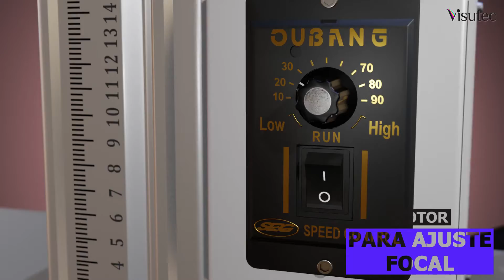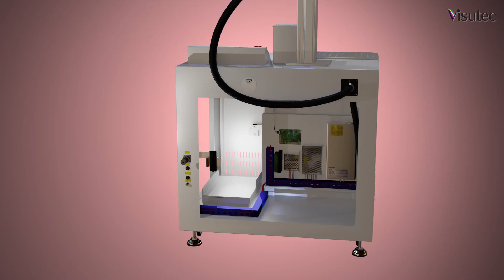Máquina de Gravação a Laser Fiber 30W | Visutec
_________________________________________________________________________________________________________________________________________________________________________________________________________ Você necessita de um equipamento para gravação a laser em seu negócio? A Visutec tem uma máquina para alto desempenho de gravação a laser em materiais, possibilitando a personalização de diversos produtos, como: relógios, celulares, canecas de metal e muitos mais! Conheça agora a Máquina de Gravação a Laser Fiber Galvanometrica de 30W.